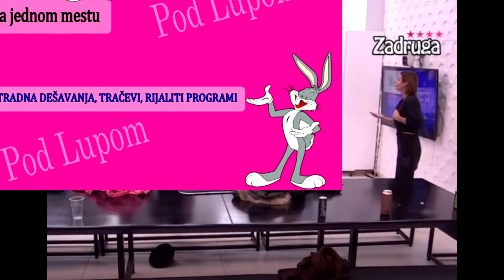ŽESTOK OBRAČUN Zadrugara - Mržnja među njima EKS PLO DII RA LA zadruga